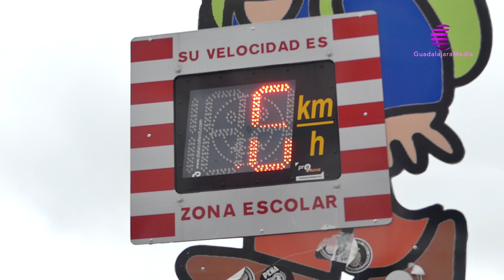Marco da cuenta de las inversiones realizadas ante los consejos de barrio de Guadalajara